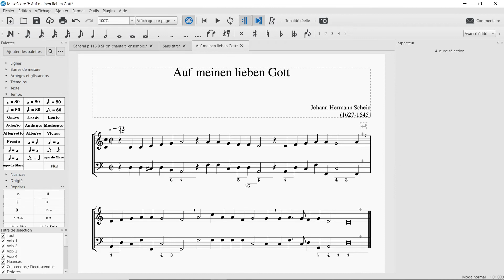Tempo à la ronde ou à la blanche dans MuseScore (réponse à une question d'une internaute)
Le Cours en ligne "Maîtriser MuseScore"